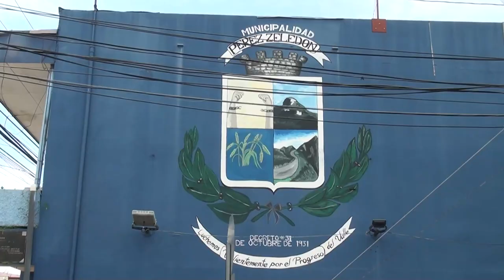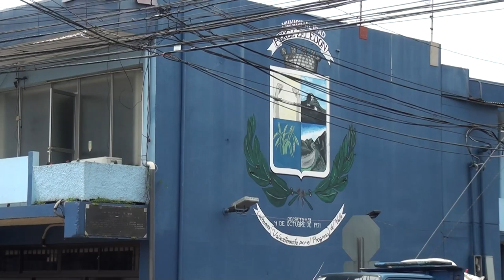Crece a 14397 millones de colones el presupuesto de la Municipalidad de Pérez Zeledón para el 2025